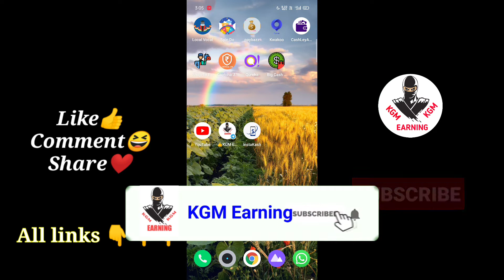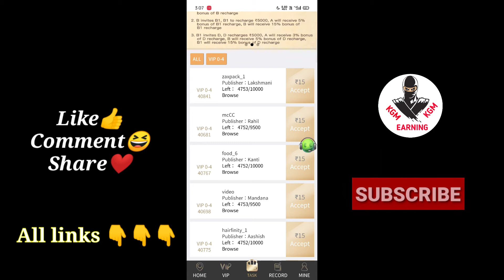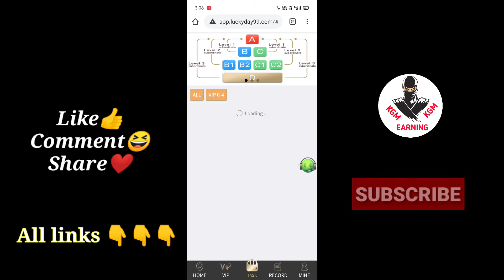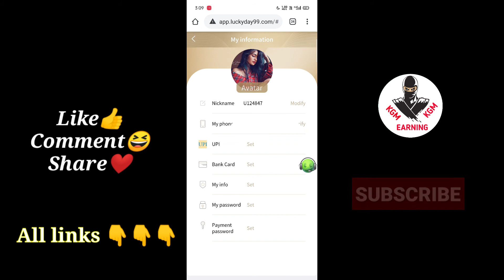Watch video earn money ||1video=Rs15|| Best self earning app without investment||தமிழ்|| KGM Earning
👍    KGM Earning 👍

❤️ Channel link❤️

1 video rs15

Without investment website

New lucky day website

Direct bank transfer website

Try it fast

Refer code
👉9996767

Another same app

Refer code
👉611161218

Refer code
👉GOWTHA395003

Refer code
👉8247

👉Refer code
26293

Refer code
👉256446

❤️keep support❤️